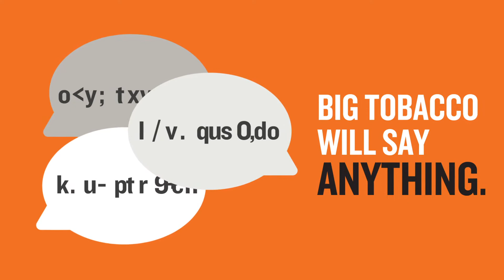Smoke and Mirrors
StopLiquidLies with Raze West Virginia's first Commotion of the 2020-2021 year!